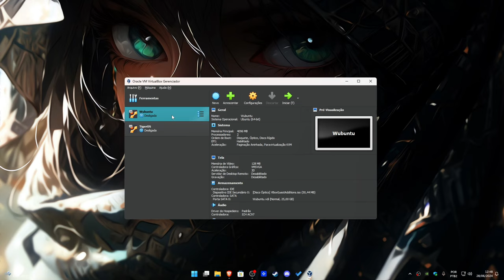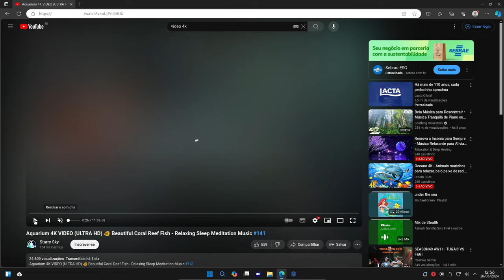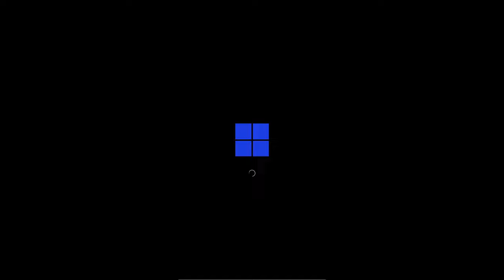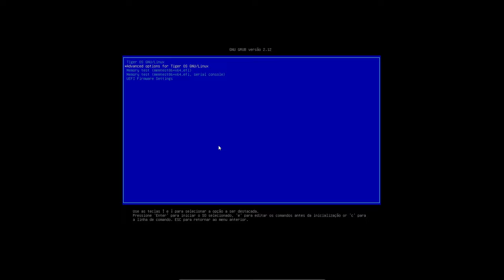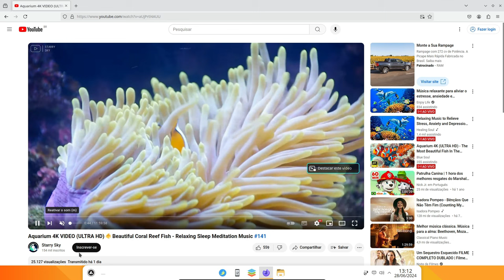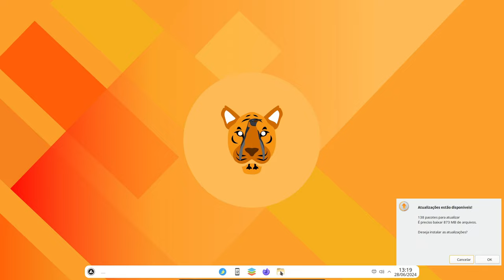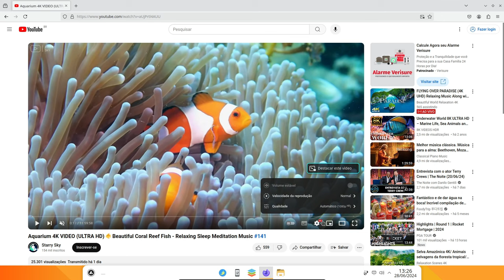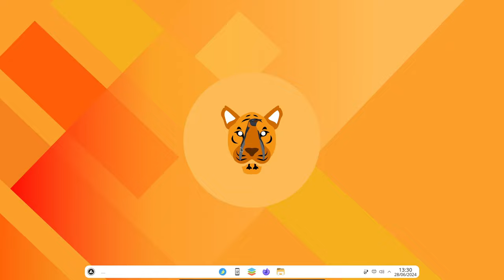WUbuntu vs Tiger OS!!! QUAL DESKTOP ENTREGA MELHOR EXPERIÊNCIA DE USUÁRIO???